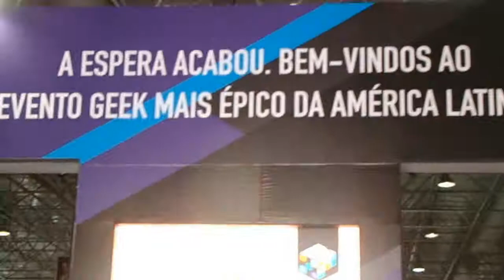MATÉRIA - CCXP (2015)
Registro do evento "CCXP" ocorrido na cidade de São Paulo em dezembro de 2015.